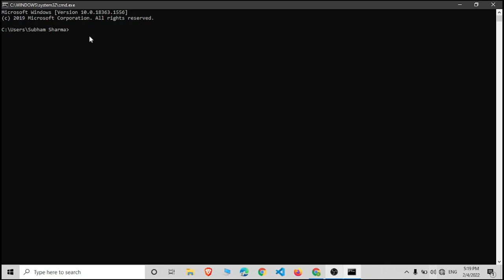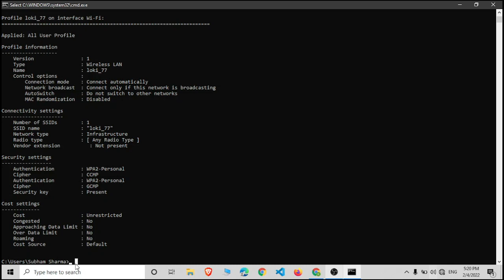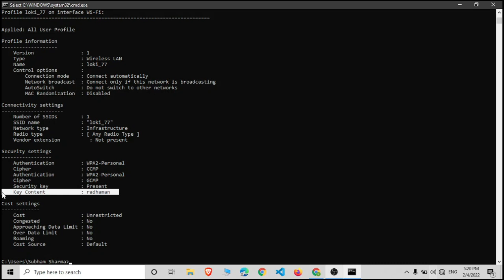See wifi passwod using command prompt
Here in this video, you can see how to check the wifi password using command prompt.